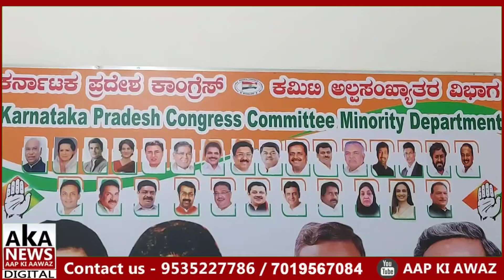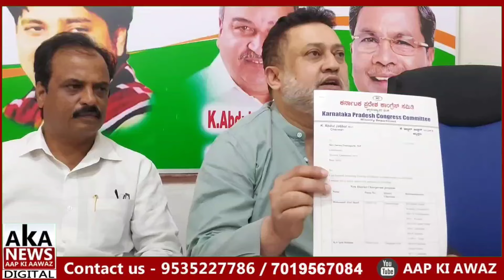Minority Department Par Ilzaam Hai Kya.? | Karanataka Pradesh Congress Committee